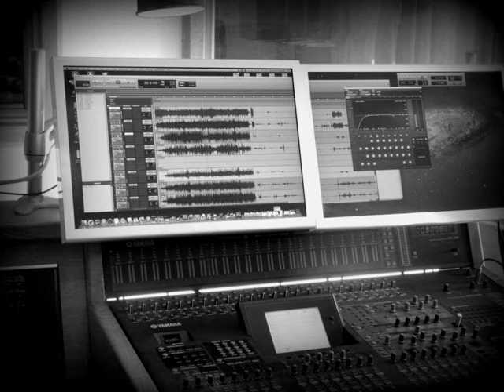Démo Clip The Barn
Démo enregistrée le 4 janvier 2013 au Seven Vibrations Recording Studios
Personal Jesus Cover; Tainted Love Cover, Smell like teen spirit cover, Keep on rockin'in a free world cover
Cajon : Guillaume "le Breton"
Guitare et voix ; M'ric
Ingé Son : Yves Saint Germain
Crédit Photos : Célia, Hilary, Hugues, Yves
Montage vidéo : Romain